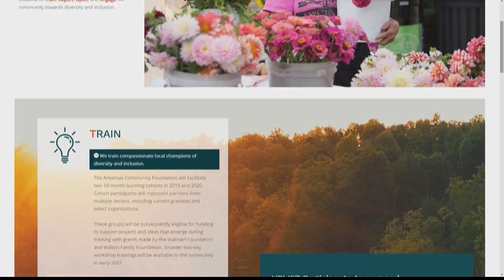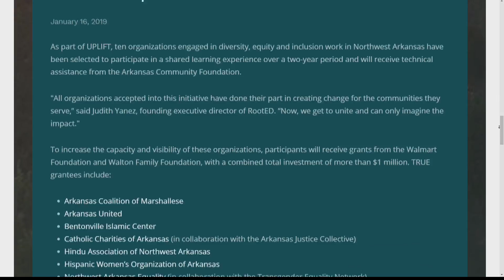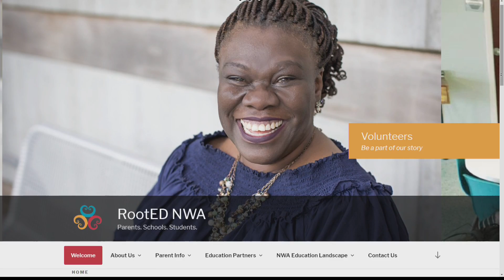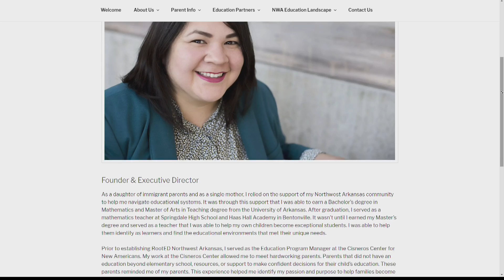Good Day NWA: True NWA Initiative